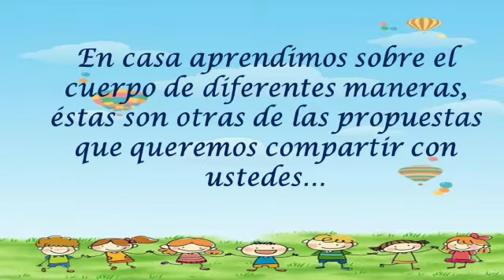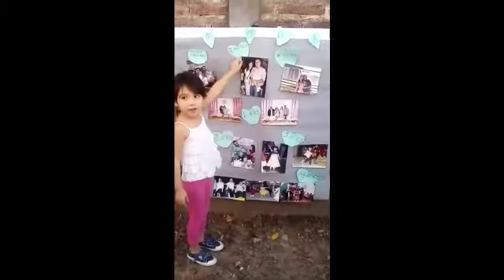Sala de 4 T.T. 2da Parte "Explorar, conocer y cuidar nuestro cuerpo" JARDÍN UNNE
Salita de 4, turno tarde - 2da Parte
Campus Resistencia

En el marco del proyecto "Explorar, conocer, cuidar y valorar nuestro cuerpo", las docentes del Jardín de la UNNE, diseñaron propuestas para "Jugar y Aprender en casa". La mediación, el apoyo y el compromiso de los padres fue esencial para que los niños disfruten de ricas experiencias que pusieron en juego su cuerpo, sus emociones, sus pensamientos y todos sus sentidos. ¡Aprender  a través del juego!
¡Así lo hicieron en salita de 4 turno tarde! (19 de mayo del 2020)